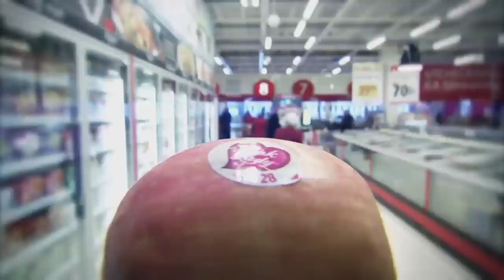Fruktlappar: varför finns dom? - Plus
Alla har vi väl nån gång undrat varför varje litet äpple måste ha en klisterlapp på sig? Ett litet och till synes oförklarligt irritationsmoment i vardagen. Mathias Andersson gör sitt bästa för att gå till botten med varför de över huvud taget existerar. Inslaget sändes i Plus 21 februari 2013.

Plus är Sveriges Televisions konsumentprogram. Vi testar produkter, synar reklamen och undersöker ekonomin. Med programledarna Josephine Freje, Mathias Andersson och Karin Adelsköld.

Plus har funnits sedan 1987. Under sändningsperioderna visas Plus i SVT1 klockan 21:00 på torsdagar. Du kan också se Plus på SVT Play där programmen ligger i ett halvår efter att de visats i TV.